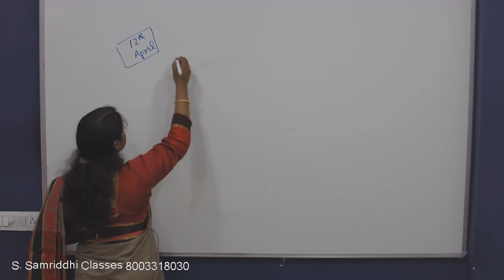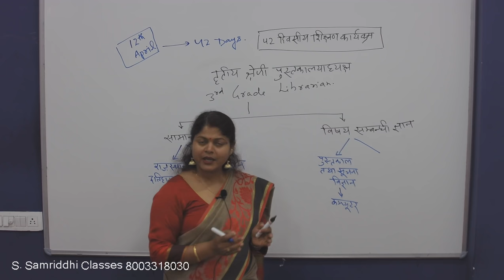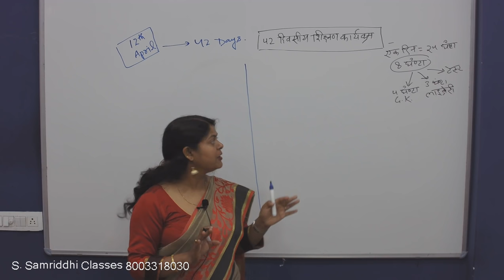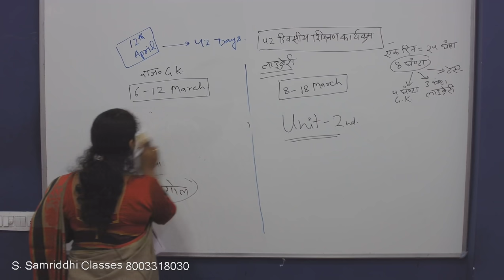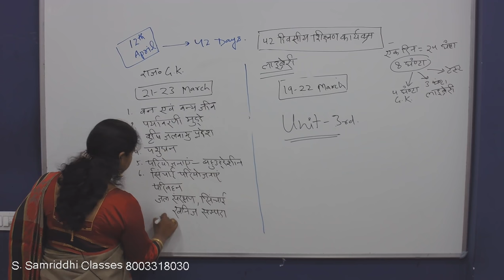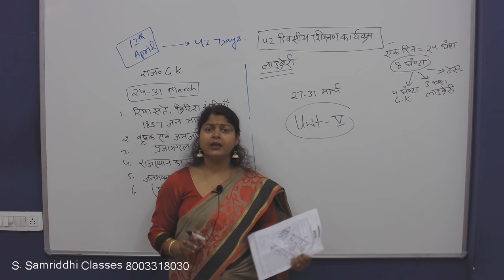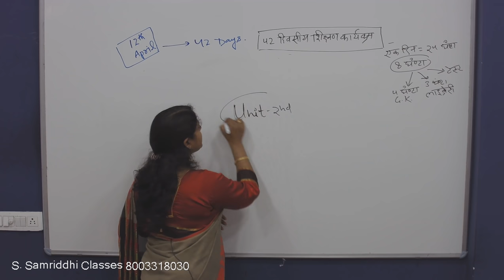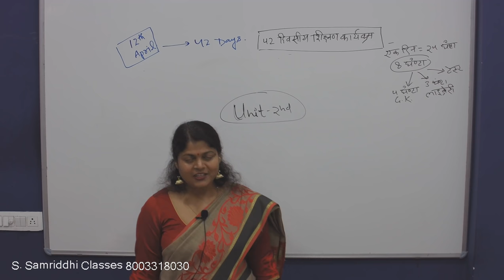जानिए 42 दिनों में लाइब्रेरियन की तैयारी आप कैसे करें?.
जैसा कि आप सभी जानते हैं, 1 मार्च से लैकर 11 अप्रैल तक सभी विद्यार्थियों के पास 42 दिन हैं, इस दिनों में हम ऎसा क्या करें जिससे हम अपने थर्ड ग्रेड- लाइब्रेरियन की तैयारी, पाठ्यक्रम के अनुसार कर सकें? किरन मैडम के साथ जानिए, कैसी हो आपकी दिनचर्या? आपकी तैयारी के लिए .